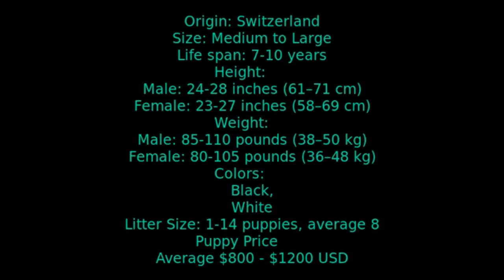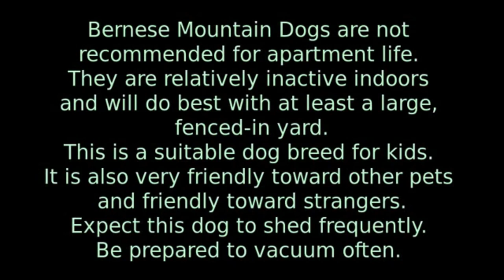Bernese Mountain Dog - large to giant dog breed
Height: 23-28 inches
Weight: 80-110 pounds
Lifespan: 10-12 years
Group: AKC Working Group
Best Suited For: Families with children, singles, seniors, houses with/without yards
Temperament: Good-natured, self-assured, docile, affectionate
Comparable Breeds: Saint Bernard, Appenzeller Sennenhunde